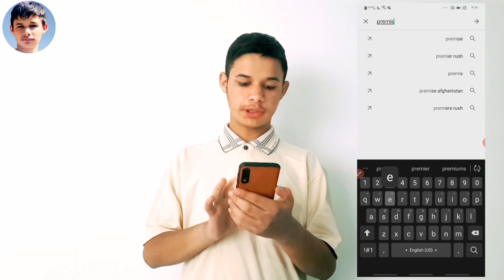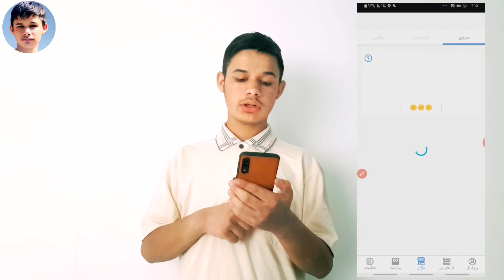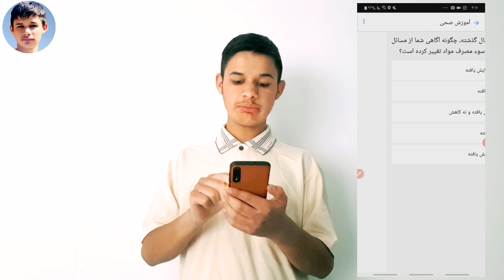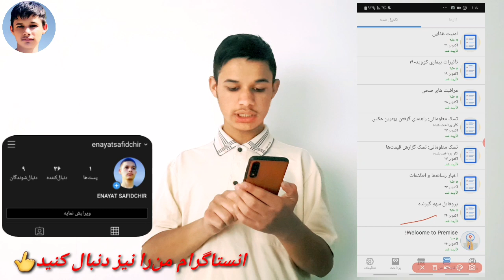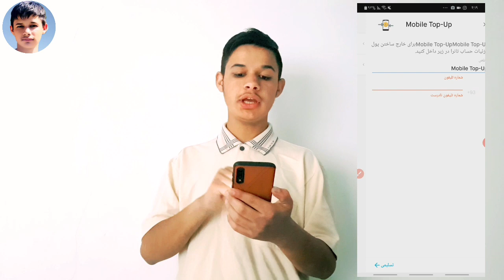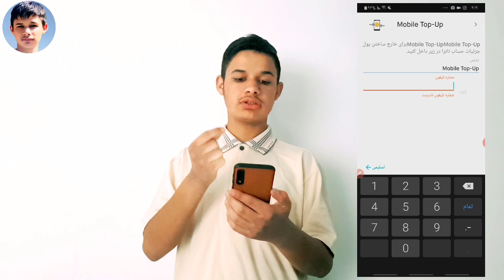روش دریافت کردیت_کارت رایگان برای تمام سیم کارت های افغانستان_روشن_سلام_افغان بیسیم_ام تی ان😱